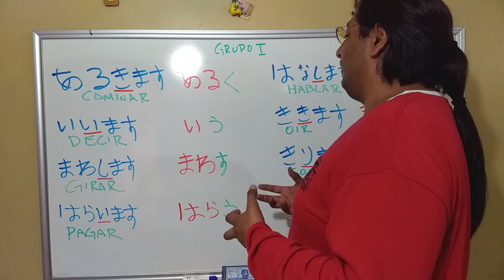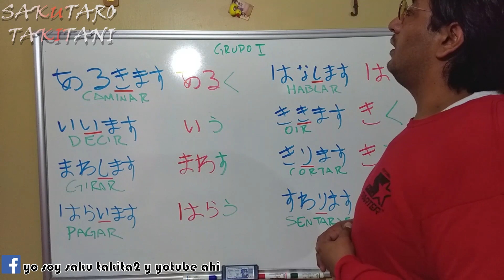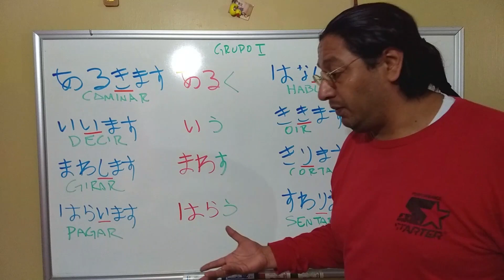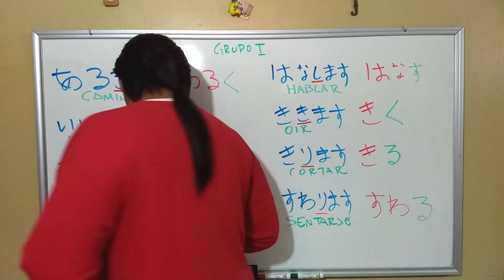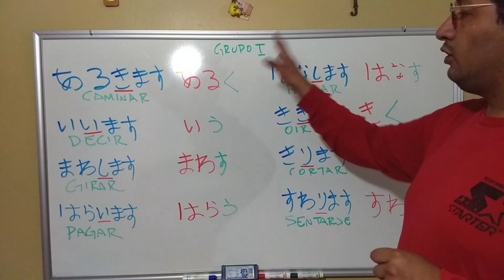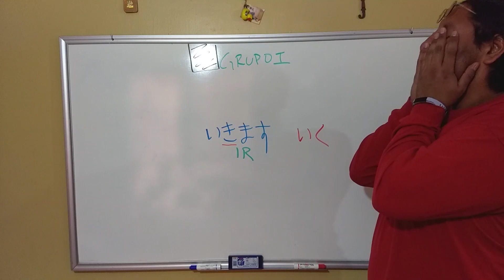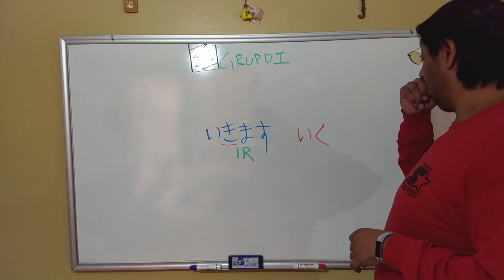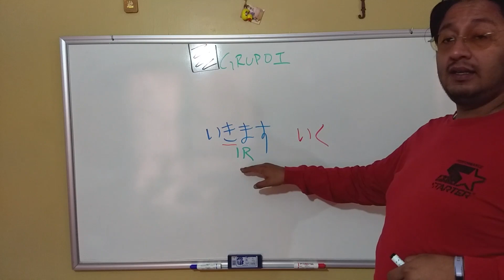07 verbos en forma diccionario grupo 1 en japones, por que no es dificil si se explica es sencillo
あるきます　　　　　　あるく      CAMINAR
いいます　　　　　　　いう          DECIR
まわります　　　　　　まわる      GIRAR
はらいます　　　　　　はらう      PAGAR
はなします　　　　　　はなす      HABLAR
ききます　　　　　　　きく          ESCUCHAR
すわります　　　　　　すわる      SENTARSE
いきます　　　　　　　いく          IR

para la conjugación de forma diccionario del grupo 1 se cambia la columna de la I  a la U

い　　　　う
き　　　　く
ぎ　　　　ぐ
し　　　　す
ず　　　　ず
ち　　　　つ
に　　　　ぬ
ひ　　　　ふ
び　　　　ぶ
ぴ　　　　ぷ
み　　　　む
り　　　　る